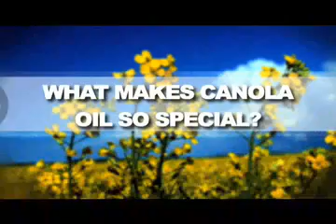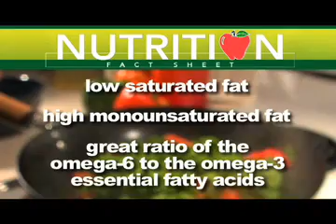What is Canola Oil?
Learn what canola oil is, where it comes from, and how it is made.